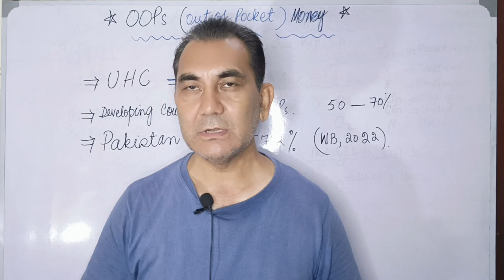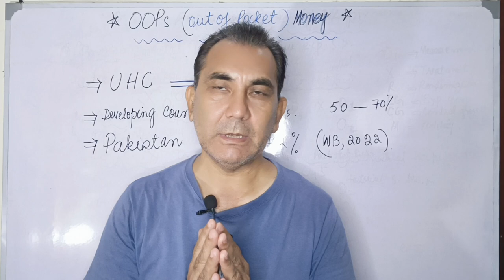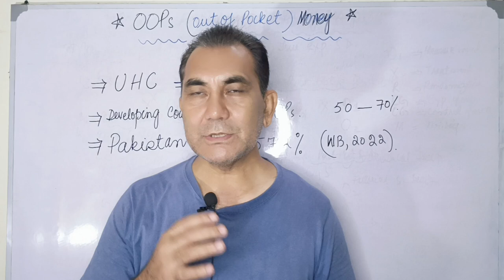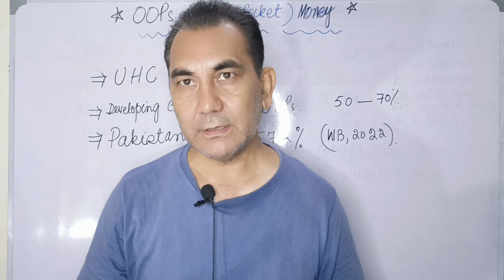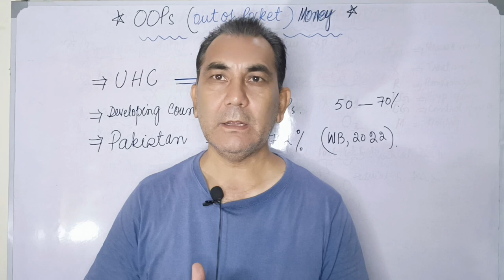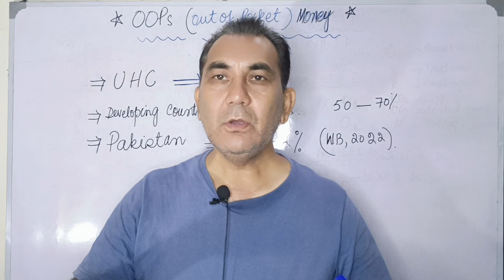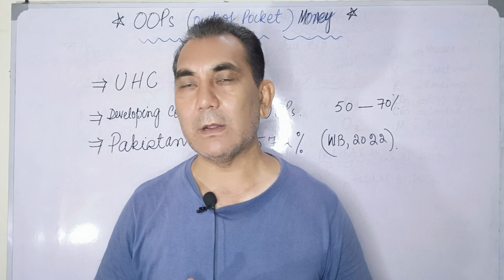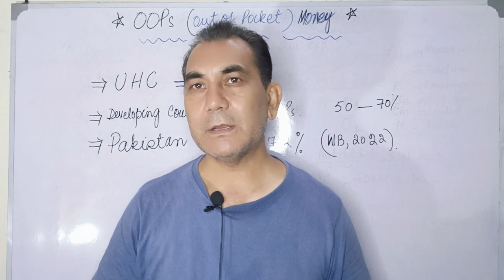OOPs (Out Of Pocket) Money | Social Health Protection Model | OOPs and SHI (URDU) Version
In this video, we explore the out-of-pocket (OOPs) model and its implications for Social Health Protection. The OOPs model, where individuals pay for healthcare services directly at the point of care, often leads to financial hardship and unequal access to essential health services. We'll discuss how this model contrasts with other health financing systems and the importance of robust Social Health Protection mechanisms to shield people from catastrophic health expenses. Learn about the challenges and potential solutions to ensure that everyone has access to affordable healthcare, regardless of their financial situation. Whether you're a healthcare provider, policymaker, or concerned citizen, this video will provide valuable insights into the intersection of OOPs and Social Health Protection.